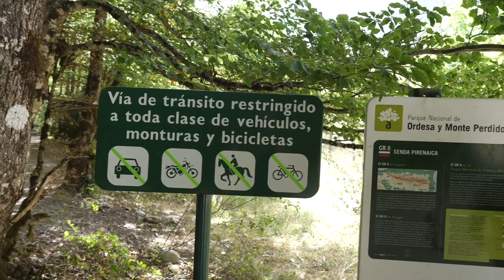SPAIN'S BEST KEPT SECRET | Van Life in the Pyrenees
Van Life Vlog | This is NOT What we Expected in Spain!
From the USA?

This week we get off the beaten path and discover a part of Spain that we've never heard about! In Northern Spain (along the border of France) are the most magical mountains 🏔 called the Pyrenees and we are lucky enough to spend a few days exploring the region in our self converted sprinter van.  What's it like to live in a van in the wild? Come along for the adventure!

Our van life Europe journey began when we decided to ship our van across the world in search of the next big adventure! Since then we've driven our sprinter van conversion from England - Wales - Ireland - Scotland - France - Spain - Portugal and now back to Portugal! Every week we share an episode of what it's like to van life in the city as well as van life in nature as we try to see and do most everything Europe has to offer ❤️🌎

Today we show you around Spain from Zaragoza to the mountains!

Lucid Light - Luftmensch
Yellow Brown Eyes - Peachy Pavement
Run - Dan Gunnarsson
How long until it days - Robson Carver
Perfect time - Toby Tranter
Valium - Nothanks
Sleep Online - Barbatula

If you enjoyed today's video, you'll love our series from van life in Iceland!